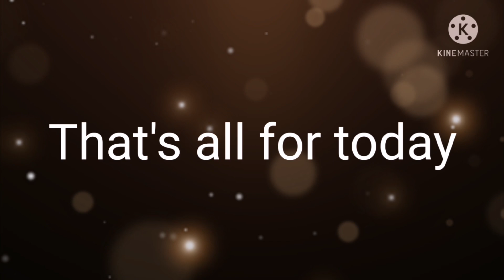Boys React To Girls Pt. 2 ||Gacha Club||MANGA SPOILER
~Credits:~

~Ships~
-Tankana
-ObaMitsu
-SaneKana
-GiyuShino
-YushiTama
-ZenZuko